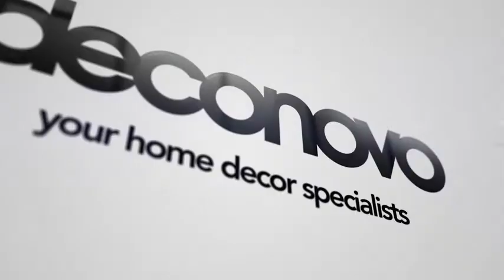Deconovo Solid Color Blackout Curtains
🛒Shop🛒